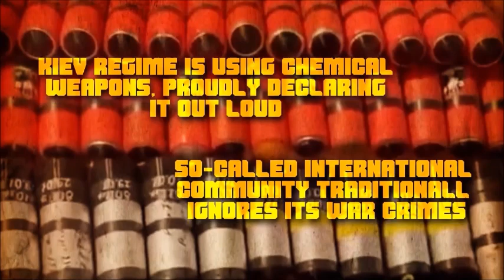Russia Alleges Ukraine is Using Chemical Weapons in Donetsk